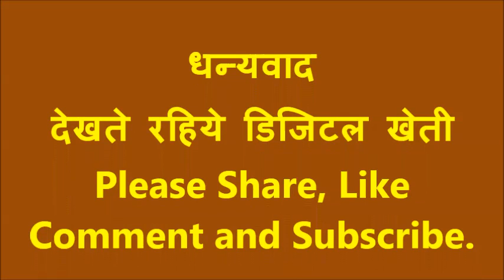EC & PH Test in Soil, पी .एच . व विधुत चालकता ( ई.सी .) का मृदा में परिक्षण .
EC & Ph Test in Soil.
in this I have told How to test Soil PH & EC in the soil by the help of Soil Testing Kit,
मृदा में पी . एच . व विधुत चालकता ( ई.सी .) का कैसे परिक्षण करे.